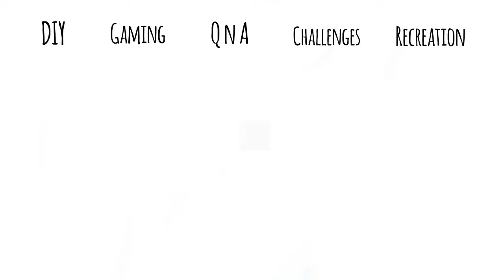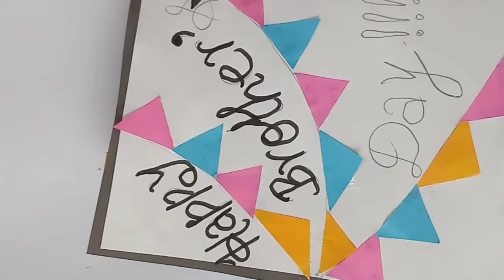DIY Brother's Day card (easy diy)